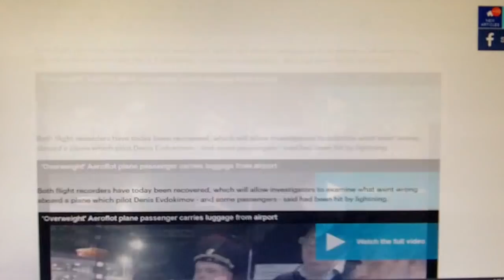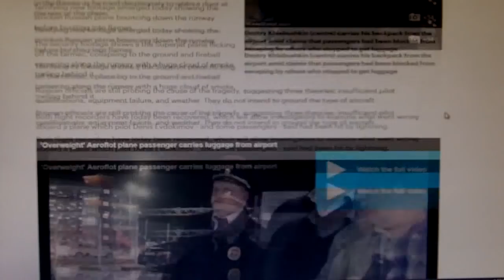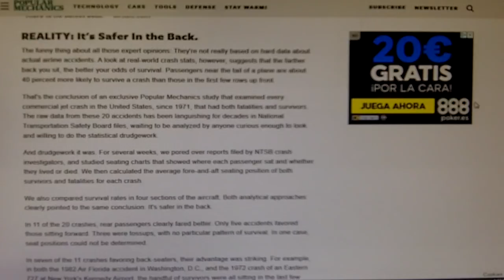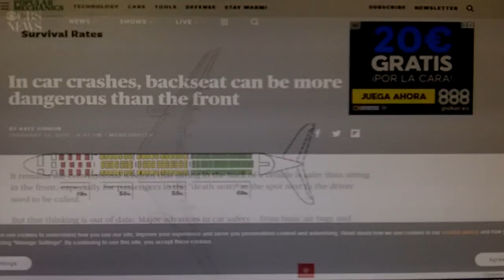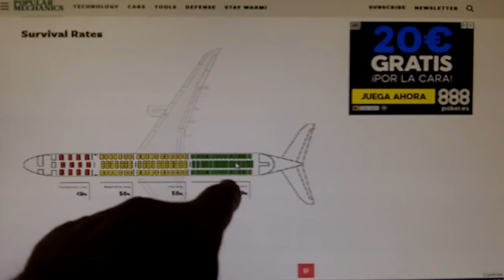What Is the Safest Seat on a Plane?